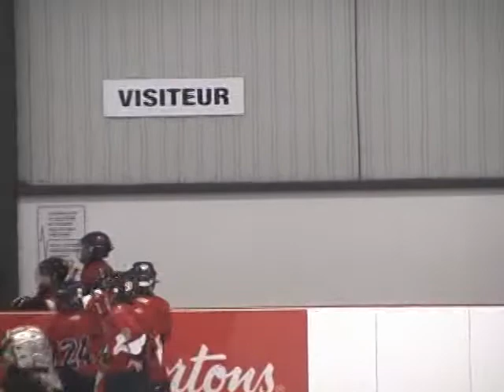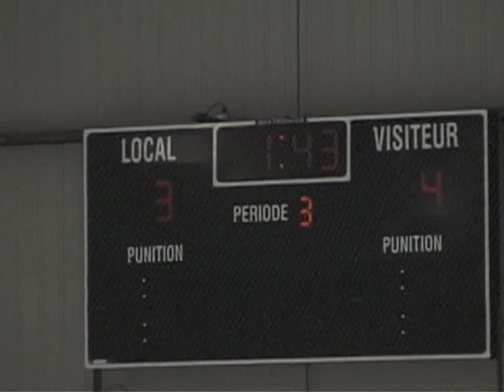Hockey-Voyageurs de Mascouche VS les Explorateurs de Terrebonne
MATCH DE HOCKEY/VOYAGEURS VS EXPLORATEURS